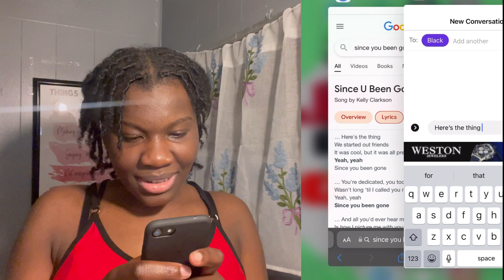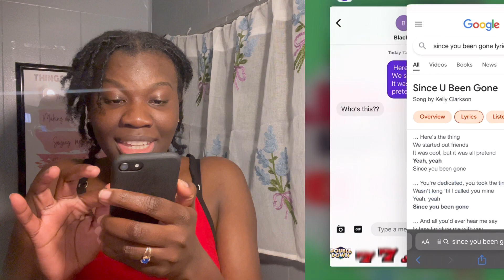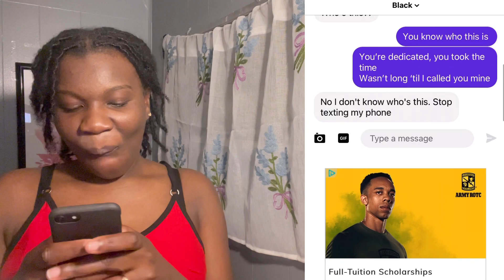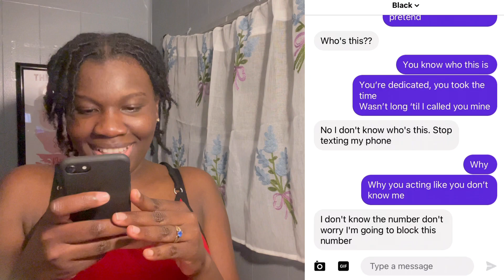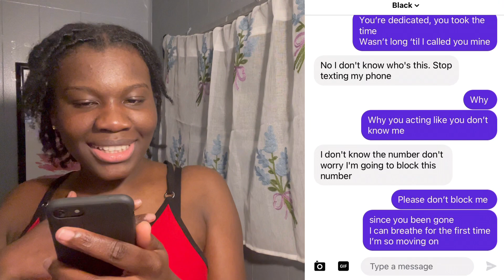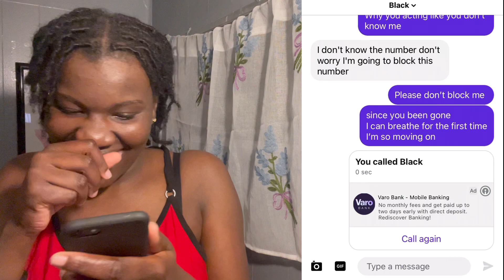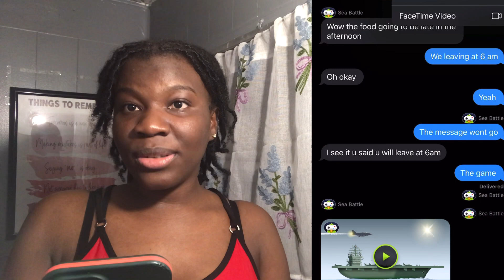Lyric prank on cousin gone wrong | vlogmas2021 | Day 3 | DDL Nation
FAQ:
My name:Edlyne Lubin
Nickname: Didine or Dina.

If you see this comment:
        ✨BEAUTIFUL✨

What I use to edit & record:
    1.iPhone 11 & iPhone 7
    2.VLLO & MacBook Air
    3.Imovie
    4.Phonto